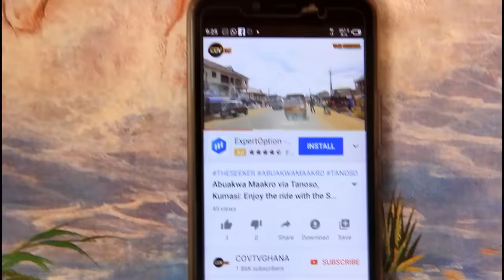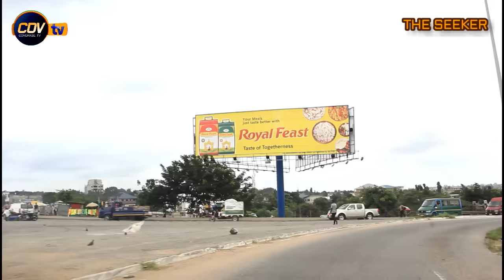George Walker Bush Highway via Mallam Interchange, Kwashieman and Lapaz, Accra: Enjoy the ride!